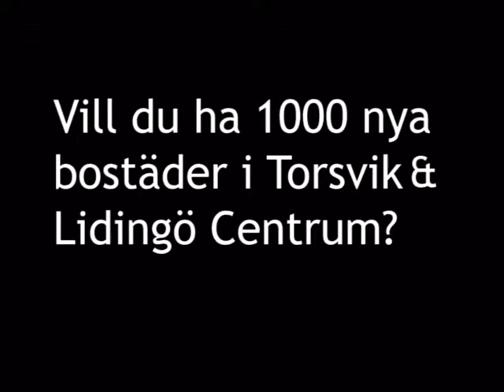Lidingöbor säger sin mening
Lidingöbor säger sin mening under Partiutfrågningen 15 maj 2014, arrangerad av den politiskt obundna föreningen Rädda Lidingö.